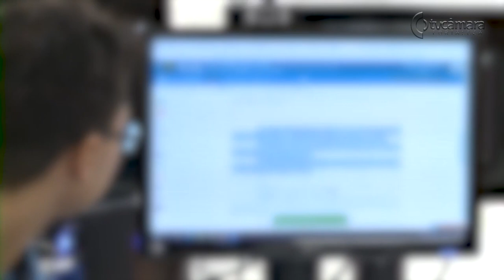Semana de Combate ao Assédio Moral da Justiça do Trabalho do Ceará - matéria TV Câmara Fortaleza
De 6 a 10 de maio, a Justiça do Trabalho do Ceará promoveu a Semana de Combate ao Assédio, Violência e Discriminação no Trabalho. Para alertar a sociedade, o TRT-CE promoveu a divulgação do assunto com veículos de imprensa, destacando conceitos e métodos de prevenção. Confira na matéria produzida pela TV Câmara Fortaleza.